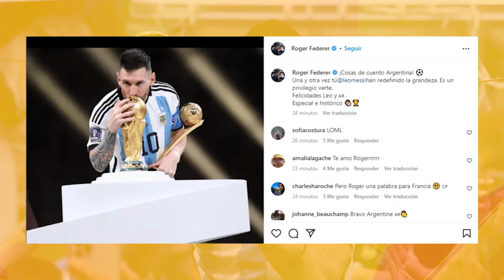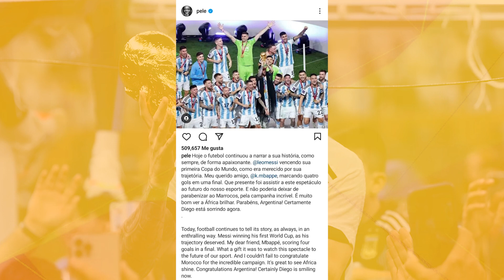Lionel Messi el mejor jugador de la historia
Lionel Andrés Messi Cuccittini o simplemente Lionel Messi, es el niño de Rosario – Argentina que motivado por su abuela cultivo en él, su espíritu de campeón imparable, jugando al futbol desde los 6 años, el astro argentino, La pulga, el 10, el capitán albiceleste es toda una leyenda del fútbol y en este mundial de Qatar 2022 se consagró junto a su selección como lo que es “el mejor del mundo”.

“La mejor final de la historia de los mundiales”, “·De infarto”, “la magia del deporte rey este fin de semana hizo vibrar al mundo paralizándolo y emocionándolo al mismo tiempo; Messi con tan solo 35 años ha logrado conquistar un total de 42 títulos oficiales a lo largo de su carrera, 35 con el FC Barcelona , 2 con el PSG Y 3 con la selección argentina. Pero no solo eso sino también el corazón de Antonella Rocuzzo la hija del dueño de un supermercado, la musa de sus cartas  a quien la conoció a los 9 años y entre la distancia y el paso del tiempo su  amor se consolidó en 2009, hoy son una gran familia junto a Mateo, Thiago y Ciro. ¡Su amor es el más sólido del mundo del futbol y todos somos testigos de ello!.